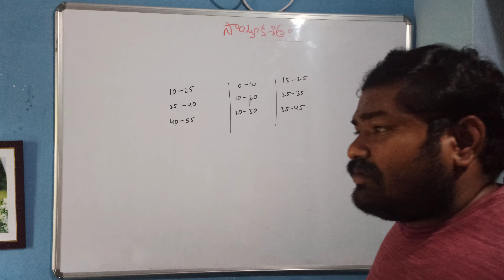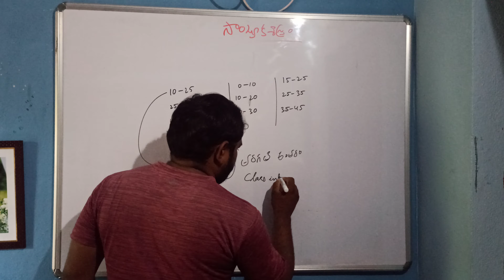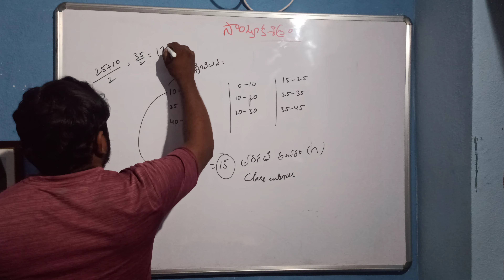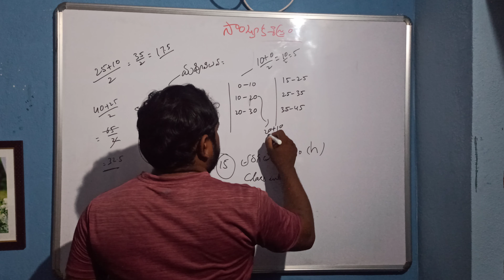10th maths, statistics (part 2) ,pure maths ,class interval ,ssc, constable, APPSC, aptet,ctet,krtet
part 4

part 5

kiran ,gandham ,KONURU, gandham.,kiran 777888, easy maths , teacher director, tet maths dsc maths ,sgt maths. ctet maths ,...